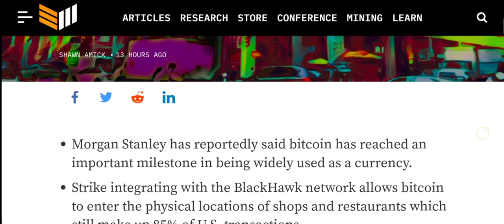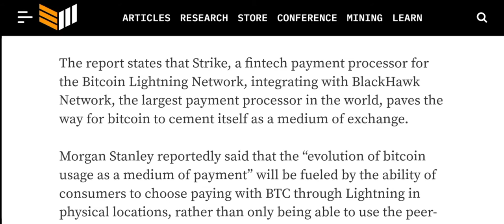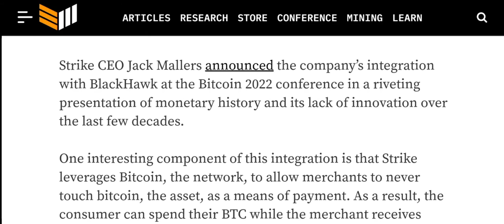BITCOIN IS CLOSE TO BEING A CURRENCY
Crypto Mash Channel is all about Cryptocurrency News & Updates, how to earn money online 2022 and learning skills to
 make money from home . Here we talk about blockchain , Crypto currency , bitcoins , Crypto trading , Forex , Freelancing ,

My Experience :
I am working online since 2017 and main aim is to spread crypto awareness globally .
liable for any profit or loss encountered by you in the process

Translated titles:
BITCOIN ESTÁ CERCA DE SER UNA MONEDA

BITCOIN IST NÄHER DAVON, EINE WÄHRUNG ZU SEIN

BITCOIN EST PRÈS D'ÊTRE UNE MONNAIE

BITCOIN ESTÁ PERTO DE SER UMA MOEDA

बिटकॉइन एक मुद्रा बनने के करीब है

البيتكوين قريب من أن يكون عملة cryptomash cryptonews cryptoupdates # vir

বিটকয়েন একটি মুদ্রা হওয়ার কাছাকাছি

比特币接近成为一种货币#cryptomash

BITCOIN IS DICHT BIJ EEN VALUTA

BITCOIN È VICINO A ESSERE UNA VALUTA